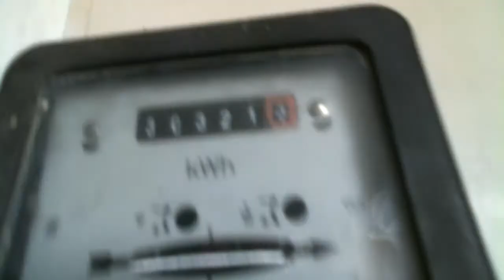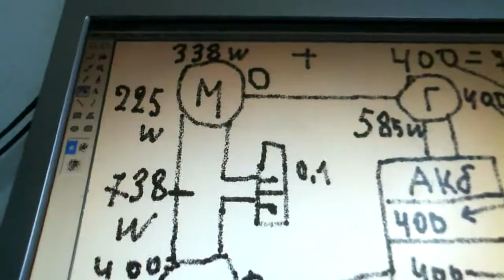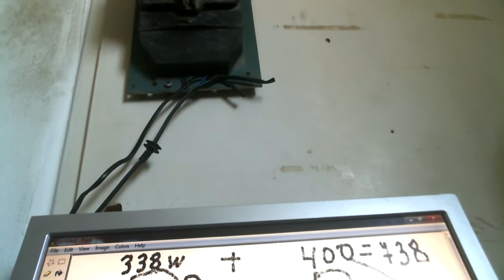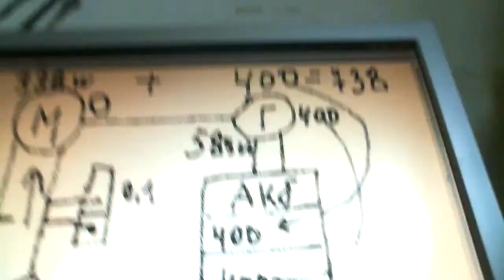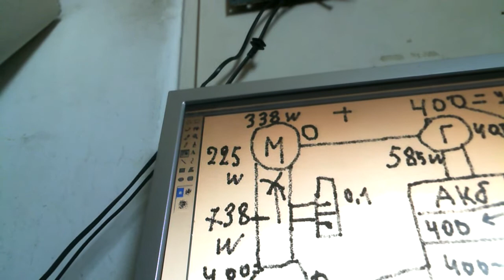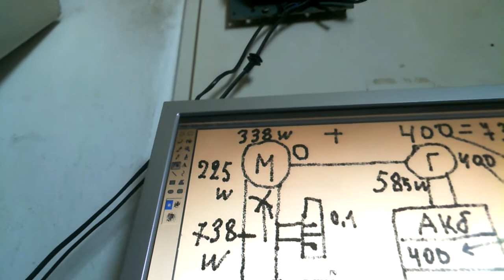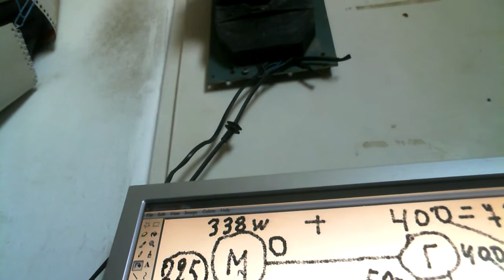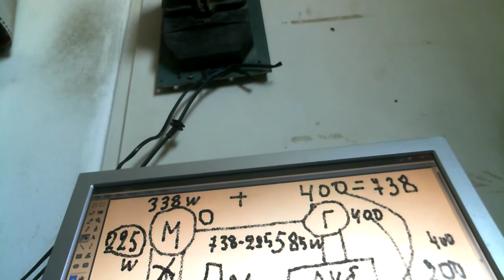БТГ по схеме ротовертер КПД 118%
Помогите каналу

Прошли последние испытания в этом году БТГ по системе ротовертер испытания показали выход чистой энергии 62 ватта